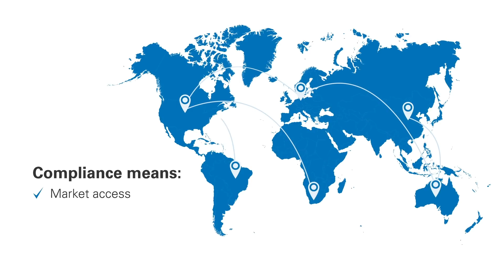Robotics Safety | Enabling automation & productivity with safety compliance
▶ Ensure the safety and reliability of your robotics products to grant you with TÜV Rheinland‘s independent testing, inspection, and certification

▶ Robotics Safety regulations | Robotics have transformed the way the world works, from manufacturing to healthcare. Industry 4.0 will continue to drive the adoption of industrial robots in manufacturing, just as the adoption of personal care or service robots for the public.
In the development and operations of robotics equipment, three factors require attention: Risk Assessment, Functional safety, and Cybersecurity.

▶ Find out what we can offer for Robotics test and certification